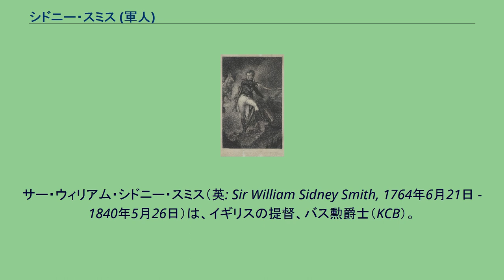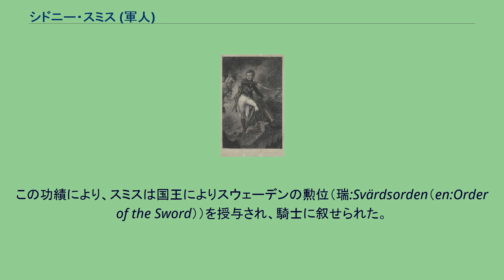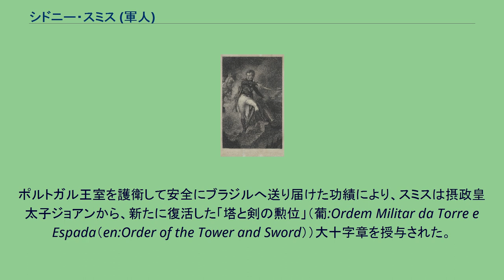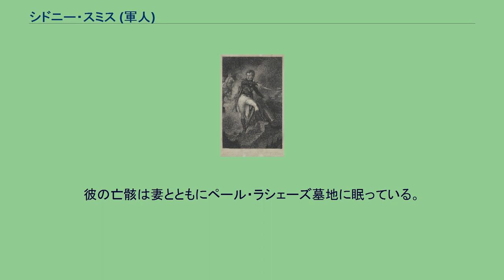シドニー・スミス (軍人)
ウィリアム・シドニー・スミス
サー・ウィリアム・シドニー・スミス（英: Sir William Sidney Smith, 1764年6月21日 - 1840年5月26日）は、イギリスの提督、バス勲爵士（KCB）。
通常はミドルネームによってサー・シドニー・スミスとして知られる。
ナポレオン・ボナパルトをして「わが運命を失わしめた男」と言わせた。
シドニー・スミス（自分自身いつもこう名乗っていた）は、陸海軍の軍人を輩出する家系に生まれ、ピット家ともつながりがあった。
近衛大尉ジョン・スミスの次男としてウェストミンスターで生まれたシドニー・スミスは、1772年までトンブリッジ校に通ったあと1777年にイギリス海軍に入隊し、アメリカ独立戦争を戦った。
1778年にはアメリカのフリゲート「ローリー」との戦闘を経験した。
1780年1月、サン・ヴィセンテ岬の近くで行われた海戦（サン・ビセンテ岬の月光の海戦）にロドニー艦隊に属して参加したシドニー・スミスは、そこで示した勇敢さのゆえに、9月25日、必須条件である19歳に満たないにもかかわらず、74門3等級戦列艦「アルサイド」の海尉に任命された。
スミスは1781年のチェサピーク湾の海戦（トマス・グレイヴズ提督指揮）と、それに続くセインツの海戦（ジョージ・ロドニー提督指揮）で頭角を現し、その結果として最初の指揮艦であるスループ「フュリー」を与えられた。
より大きなフリゲートの艦長にも速やかに昇進したが、1783年のヴェルサイユの講和の後は、半額給の休職とされた。
平和な時期、スミスはフランス旅行を行い、新しいシェルブール軍港の建設を観察するなど、情報収集に関わった。
また、やはり仮想敵であったスペインとモロッコにも足を伸ばした。
1790年、彼はロシア帝国と戦争中のスウェーデン海軍に勤務する許可を申請した。
スウェーデン国王グスタフ3世は、彼に小さい戦隊の指揮を任せ、また海軍に関する王の主要なアドバイザーに任命した。
スミスは自らの戦隊を用いてヴィボルグ湾におけるロシア艦隊の一掃を図った。
「スヴェンスクスンドの海戦（Battle of Svensksund）」として知られるこの戦いで、ロシアが64隻の艦艇と1000人以上の兵員を失ったのに対し、スウェーデン側は4隻の艦を失ったものの、人的損害はわずかに留まった。
この功績により、スミスは国王によりスウェーデンの勲位（瑞:Svärdsorden（en:Order of the Sword））を授与され、騎士に叙せられた。
この称号の使用についてはジョージ3世国王の勅許を得たが、仲間のイギリス士官からは「スウェーデンの騎士」と陰口をたたかれることになった。
スミスのような半給休職の身で、スウェーデン海軍に入隊してロシア艦隊と戦ったイギリス士官は大勢いたが、そのうち6名がこの戦闘で死亡した。
この結果、スミスはそのスウェーデン海軍勤務に関して多くのイギリス海軍士官の反感を買うこととなった。
1792年、スミスの弟ジョン・スペンサー・スミスは、イスタンブールのオスマン帝国宮廷に対するイギリス大使館に勤務することになったため、スミスも許可を得てトルコに滞在したが、トルコ滞在中の1793年1月、フランスで革命戦争が勃発した。
スミスはイギリス人水夫を雇うと、フランス海軍の地中海側の主たる軍港であるトゥーロンを占拠していたサミュエル・フッド提督のイギリス艦隊に合流した。
フッド艦隊はフランス王党派軍の要請で現地に進出していた。
スミスの到着した1793年12月、ナポレオン・ボナパルト砲兵大佐を含む革命軍は軍港に包囲攻撃を仕掛けていた（トゥーロン攻囲戦）。
イギリスとその同盟国は効果的な防衛を行う兵力が不足しており、港を放棄せざるを得なくなった。
スミスは自ら志願して、港が革命軍に占拠される前にできるだけ多くのフランス艦船と貯蔵物資を焼き払う任務を与えられた。
彼の努力にもかかわらず、支援のために送られたスペイン軍の非協力によって、フランス艦船の半分以上は無傷で革命軍に捕獲された。
スミスは、それ以前に最も成功した海戦よりも多くのフランス艦を破壊したにもかかわらず、全フランス艦隊の破壊に失敗したとしてネルソンやコリングウッドらから非難された。
ロンドンへの帰還に際してスミスは5等艦「ダイヤモンド」の指揮を...